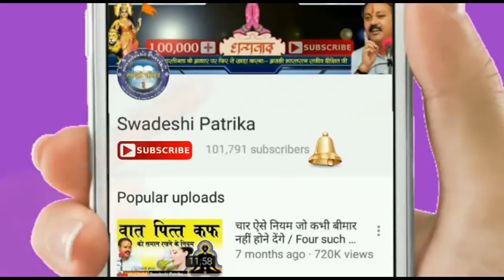पानी पीने का सही तरीका देखे,कभी भी मोटापा नही आयेगा लिख कर देता हूँ | Rajiv Dixit